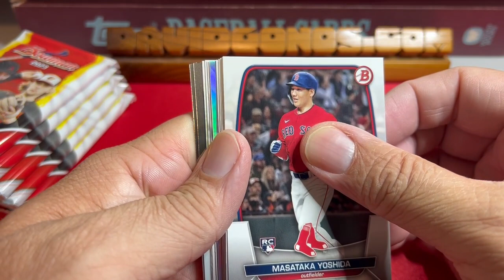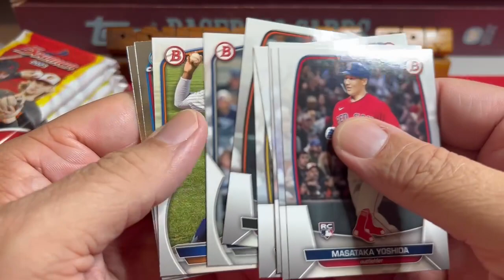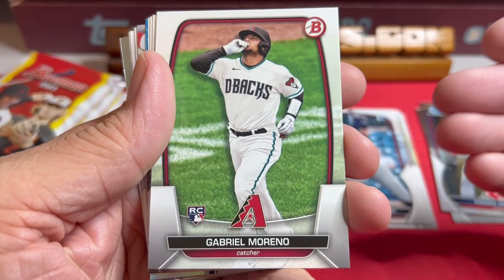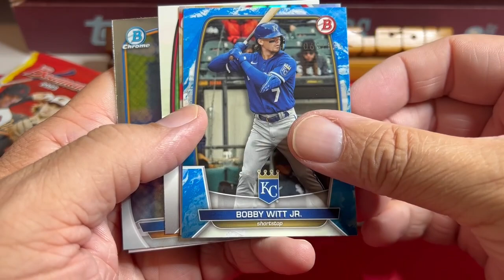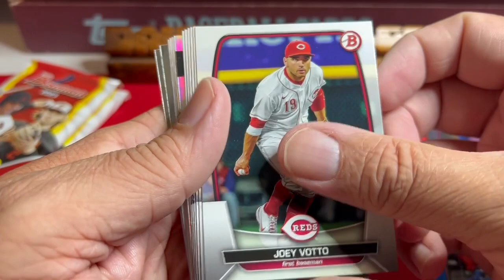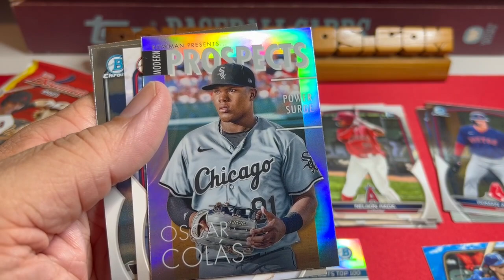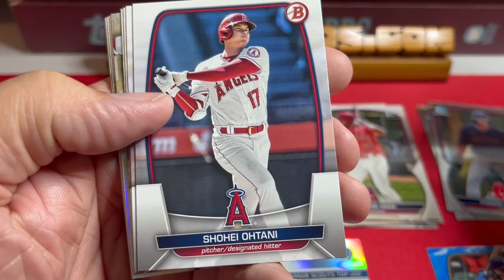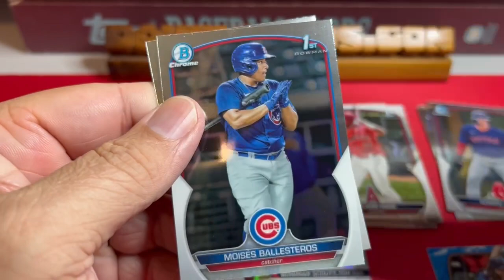⚾2023 Bowman Baseball Blaster Break⚾Hunting Druw, Justin & Junior!✨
Getting a 2023 Bowman Baseball blaster gets everyone excited because that's what this sports card collecting hobby is based on -- prospects and rookies!

Some of the great Bowman 1st cards we're targeting are Druw Jones (son of Andruw Jones), Justin Crawford (son of Carl Crawford) and Rays prospect Junior Caminero!